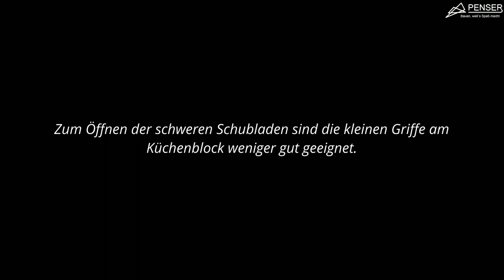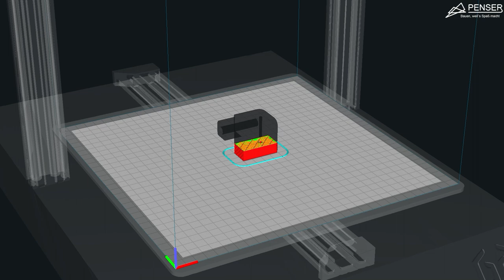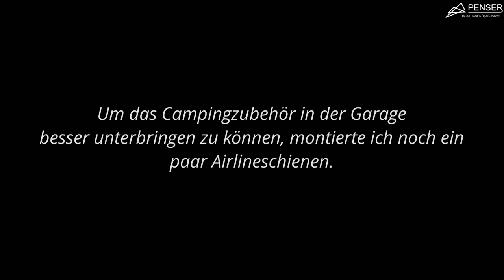Optimierungen im Wohnmobil Teil 1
Moin!
Heute geht´s um einige Optimierungen an einem Wohnmobil. Hierbei handelt es sich um einen Chausson 627 GA auf Ford Transit Basis.
Viele Optimierungen, welche ich hier zeige sind aber auch bei Wohnmobilen anderer Hersteller realisierbar.
Eigentlich geht es hier um eine Idee, Anregung, Möglichkeit.
Schau es dir an, vielleicht kannst Du was davon in deinem WoMo realisieren.

Viel Spass und viel Erfolg beim Basteln :-)